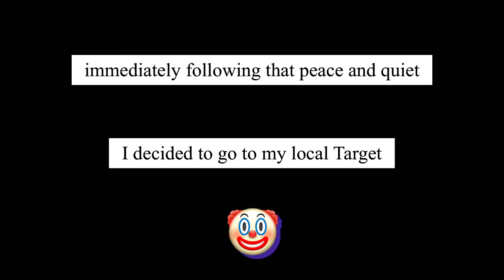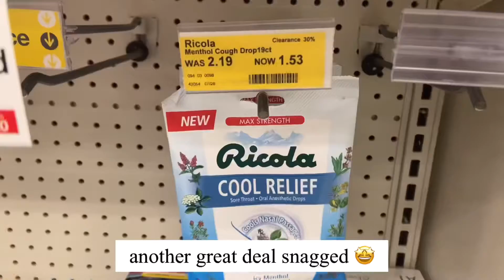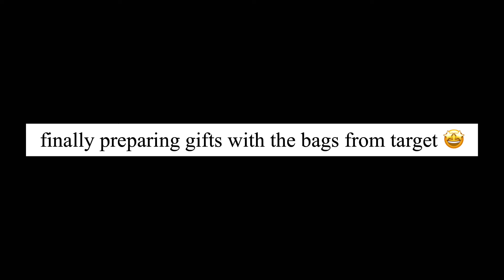[omaha vlog] taking myself on a date and running around super target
Hello! I’m Mar and I enjoy editing and am excited to create more! My content will be geared towards enjoying the everyday things in my life in the Midwest and all the simple joys of gratitude.